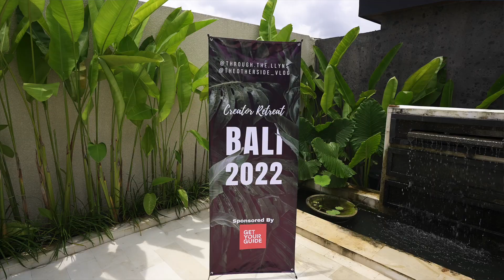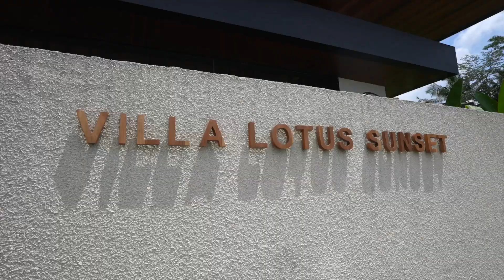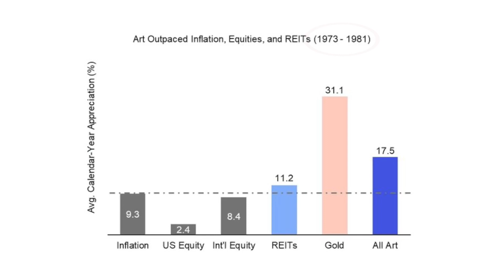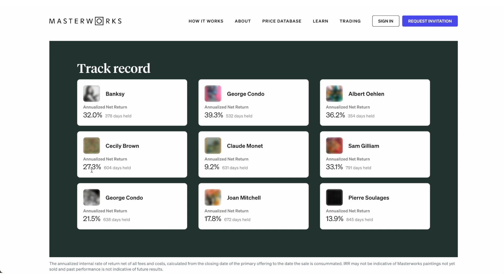Where Should You Stay in Bali?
Picking the right villa is the MOST IMPORTANT part of your trip to Bali. We compare a $50 budget villa in Canggu and a $700 luxury villa in Ubud and hope to help you pick the right one for your upcoming Bali trip in 2023.

👉🏻 Skip the waitlist and invest in blue-chip art for the very first time by signing up for Masterworks

*net annualized returns, net of fees and expenses, assumes all money was invested at the close of the offering, and profits were distributed pro rata to investors the date the painting was sold. See important Reg A disclosures: Masterworks.com/cd. Masterworks has now had 9 exits since the posting of this video

Both of these villas were booked through AirBnB and the only main difference is that one is private and can hold up to 14 people and the other is a shared villa with 6 different rooms. We want help you pick the best airbnb in Bali

📕The book that will get you started on Youtube: